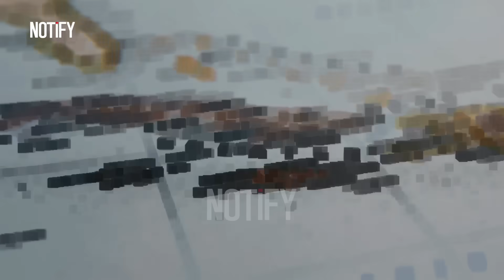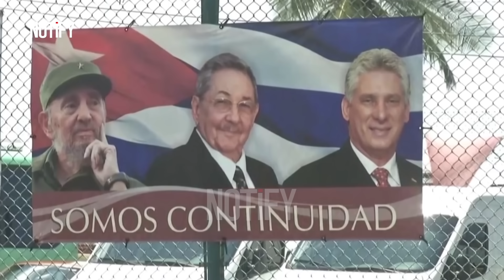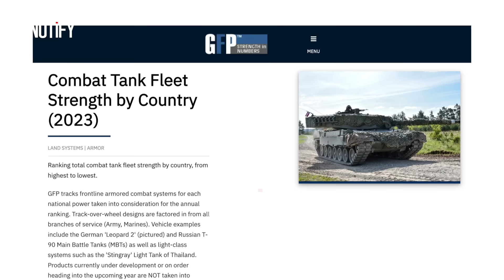Israel on HIGH ALERT: Cuba JUST BLASTS Israel Over Gaza Attack! Cuban Military Ready for Action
In a significant development, Cuba has issued a strong condemnation of Israel's recent actions in Gaza, raising the stakes in an already tense situation. This video delves into Cuba's critical stance and the potential implications for the ongoing conflict.

We explore the reasons behind Cuba's vocal opposition to Israel's military operations in Gaza and the possibility of the Cuban military being on high alert. What does this mean for the broader geopolitical landscape? How might this affect the dynamics of the Israel-Gaza conflict?

Join us as we analyze this unfolding situation and its impact on international relations.